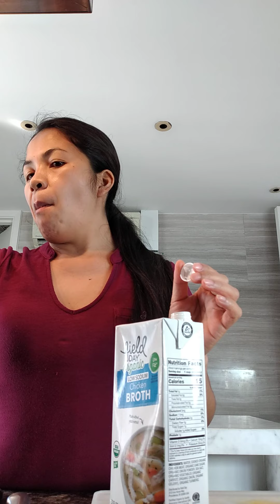CHOP FRY AND BOIL ,green soup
healthy kitcken